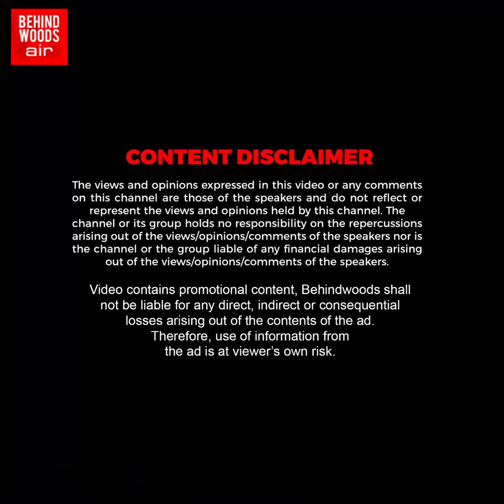"அடிமைகள் கிடையாது நாங்க..! எங்கள மீறி நீ சென்னைய ஆட்சி செய்ய முடியாது" ரஞ்சித் அதிரடி!